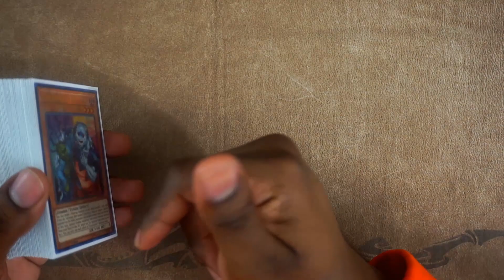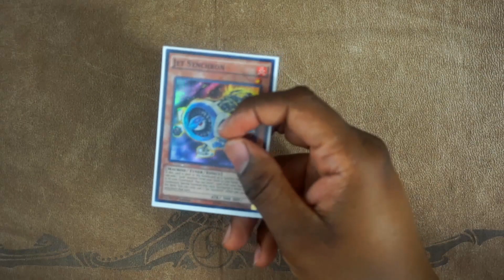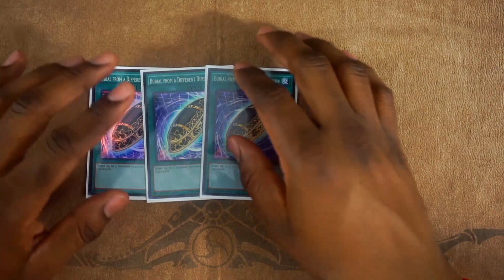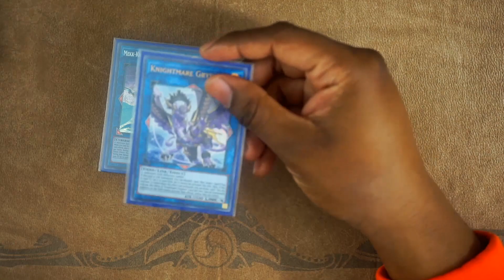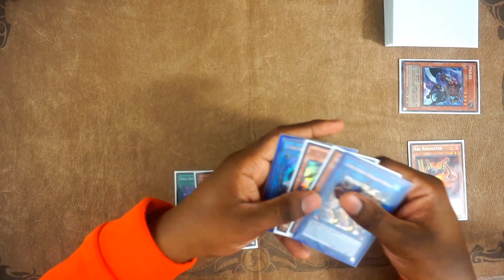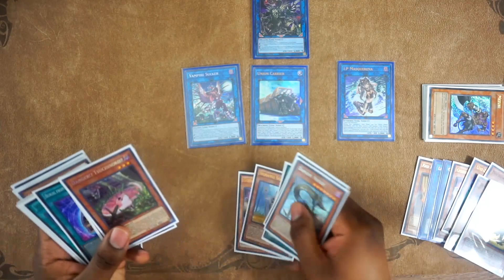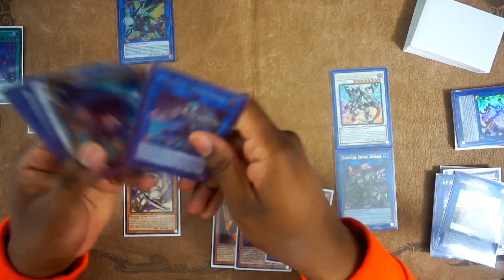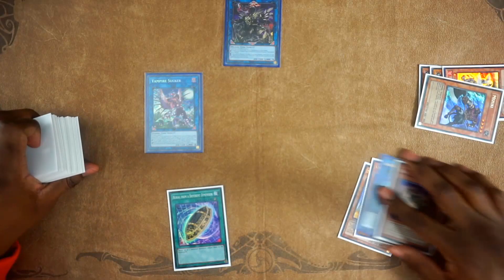Yu-Gi-Oh! AMAZING! COMBO ZOMBIE DECK PROFILE & COMBOS! April 2020 Banlist! MASTER RULE 5!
Comment what deck you're playing this format!
Hope you guys enjoyed the video! More videos soon to come! 😁